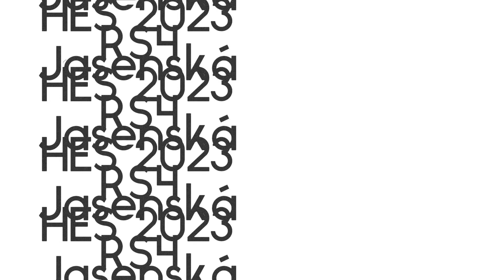HES 2023- Jasenská RS4